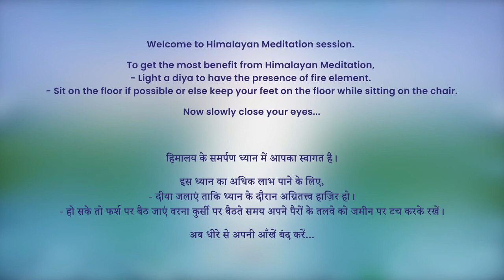9 PM - Collective Meditation with Himalayan Satguru